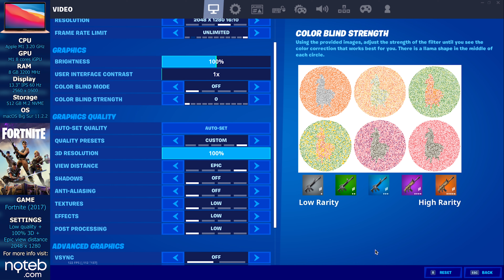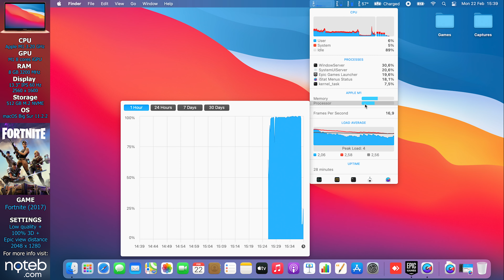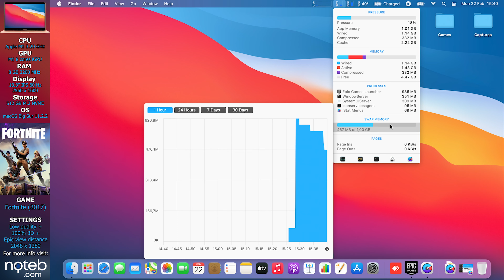Fortnite - Apple MacBook AIR M1 [ 8-core ]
The M1 processors from Apple took the laptop world by storm, promising high performance from a low-powered ARM-based chip, as well as the bonuses that come with it - long battery life, sleek design, and better connectivity. While Apple products are neither budget nor gaming-oriented, the $1250 M1 Air is currently the most affordable Apple laptop on the market with the full M1 processor. So, does the M1  deliver on its promise? Well... sort of.

Timestamps:
00:00 Intro (Settings)
00:17 Gameplay (Low settings + 100% 3D + Epic view distance | 2048 x 1280)
09:23 Performance stats
10:48 Outro

Specifications:
● Display: 13.3" , 2560 x 1600, 60Hz
● CPU: Apple M1
● GPU: Apple M1 8 cores
● RAM: 8GB 3200 MHz
● SSD: 512GB M.2 PCIe SSD
● OS: macOS Big Sur 11.2.2